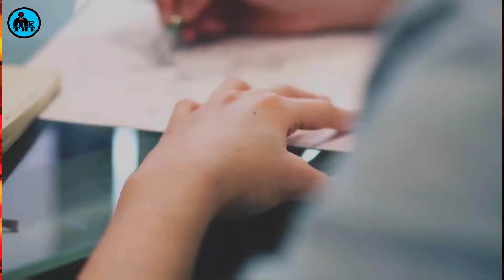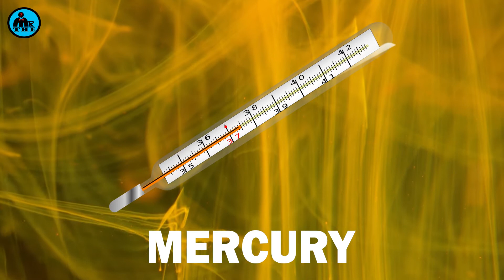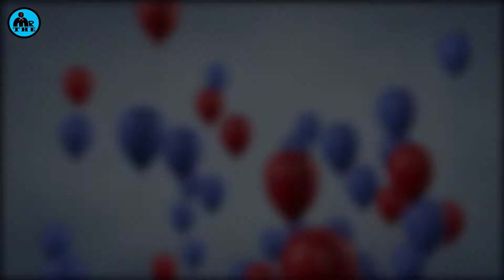Explore The 4 States of Matter | Learning Science | Mr. THE Scientist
In this video let us explore the wonders in Science that greatly deals about how things are made and how each are formed. Journey with us as we take you to a world of Science and Life.

We hope that this content will help you gain further knowledge and understanding on Matter and its 4 Phases.

"Notwithstanding the provisions of sections 106 and 106A, the fair use of a copyrighted work, including such use by the reproduction in copies or phone records or by any other means specified by that section, for purposes such as criticism, comment, news reporting, teaching (including multiple copies for classroom use), scholarship, or research, is not an infringement of copyright."

This video and our YouTube Channel in general may contain certain copyrighted works that were not specifically authorized to be used by the copyrighted holder(s), but which we believe in good faith are protected by federal law and the fair use doctrine for one or more of the reasons noted above.